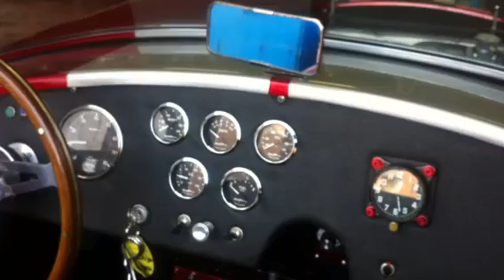Ac Cobra Ford 302 Holley double pumper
Eddy rpm and Holley double pumper , dual fuel pump , holley regulator , Ford racing wire set , msd timing retard ... Raffaele from Italy